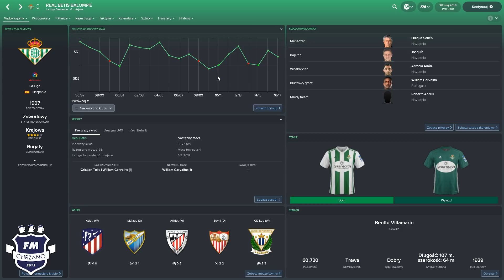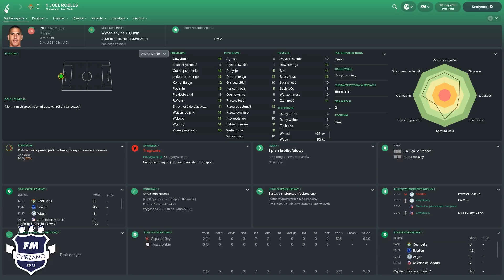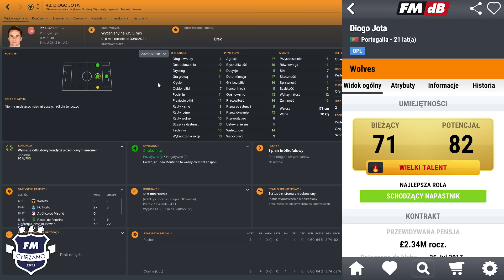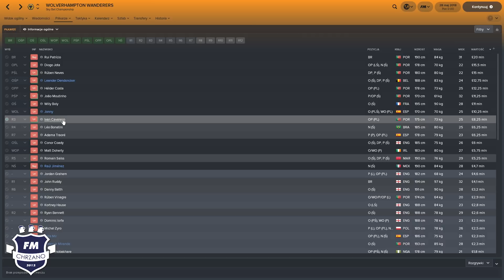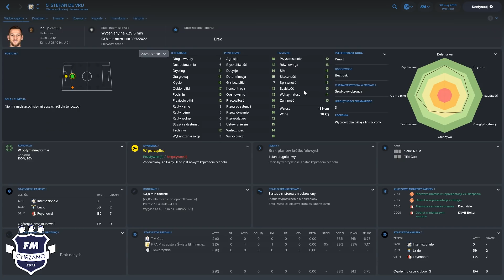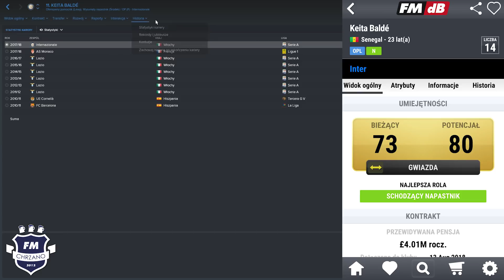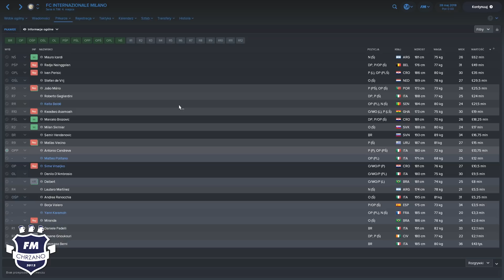3 KLUBY DO GRY W FOOTBALL MANAGER 2019